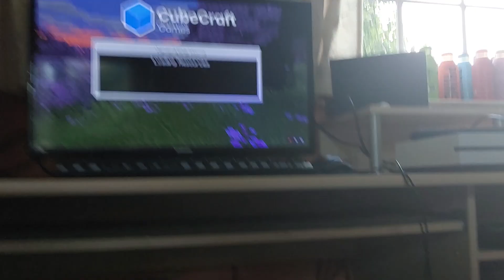28 May 2024